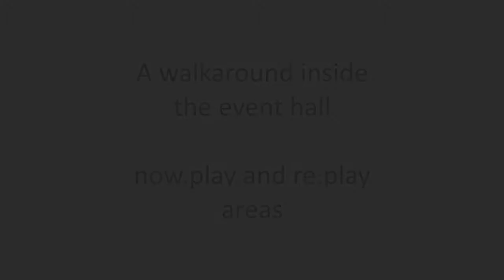Play Expo 2013 Walk about.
Me taking a walk around the Play Expo arena and Event City, Manchester on day 1 of the event. There was so much there I couldnt capture it all, so settled on the now.play and re.play areas.

Andy